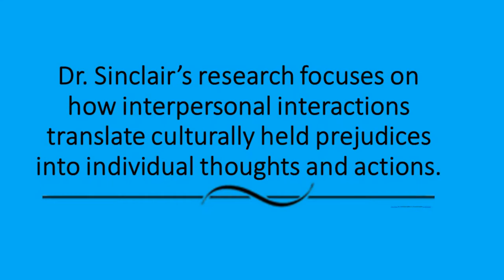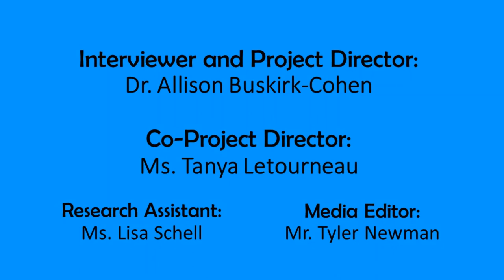Making Research Personal: Dr. Stacey Sinclair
This interview is part of the Making Research Personal project, with the goal to inspire others by sharing the stories of 10 scientists who conduct amazing research in psychology!

Meet Dr. Stacey Sinclair, a professor of psychology and public affairs, and an associated faculty member in the African American Studies program at Princeton University. Her research focuses on how interpersonal interactions translate culturally held prejudices into individual thoughts and actions, as well as how they shape our understandings of ourselves and others. Dr. Sinclair is a fellow of numerous professional organizations, including the Association for Psychological Science.

Please remember to like this video and share it on social media!

We thank the Association for Psychological Science Fund for Teaching and Public Understanding of Psychological Science for funding the Making Research Personal project through the APS Teaching Fund Microgrants program. We also appreciate Delaware Valley University’s support of this endeavor.